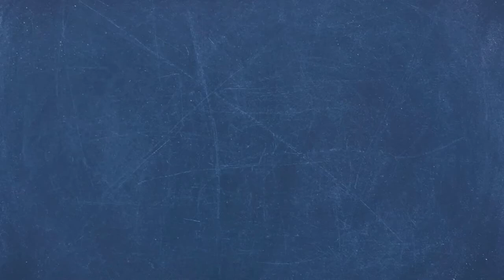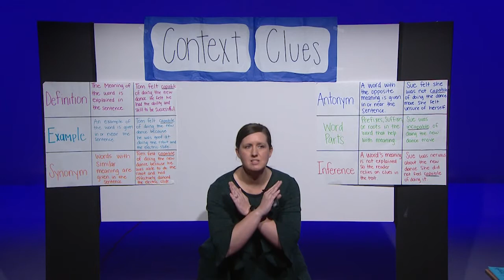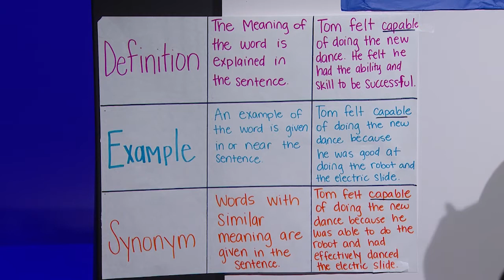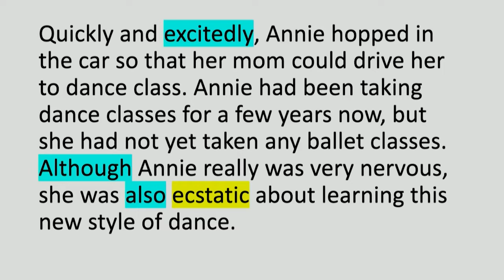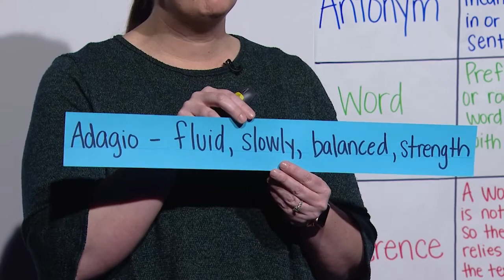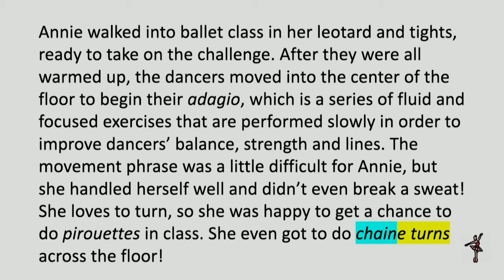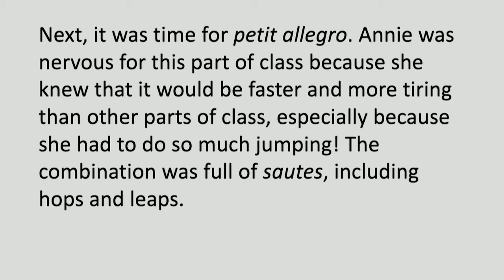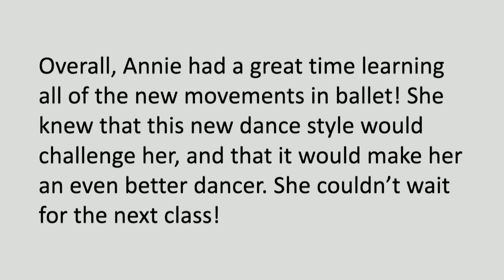Engaging with ELA #109: Context Clues and Ballet L.4.4.a, DA.Re.8.1.4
In this episode of Engaging with ELA, students learn how to use context clues to determine the meaning of a word or phrase with ballet words. Content standards L.4.4.a, DA.Re.8.1.4